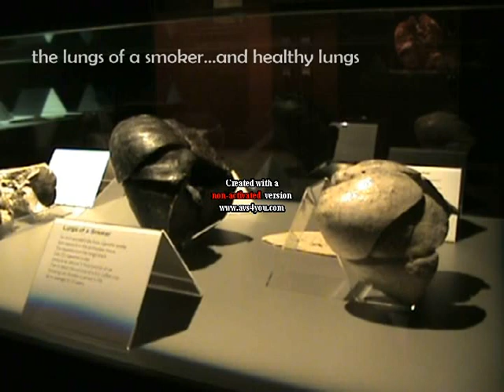Body Worlds & the Story of the Human Heart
Body Worlds & The Story of the Heart opens at the Buffalo Museum of Science on July 9, 2009. The exhibit features more than 200 authentic human specimens including whole bodies that have been transformed through Plastination--the groundbreaking science of preserving anatomical specimens invented by Dr. Gunther von Hagens in 1977.